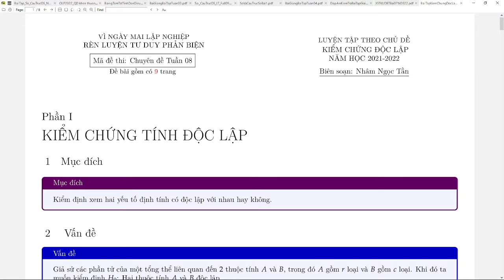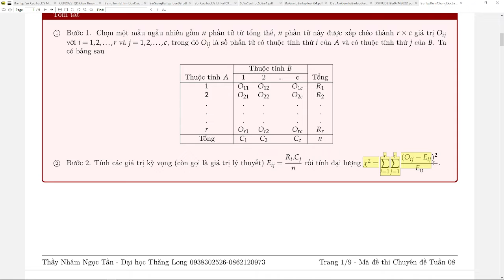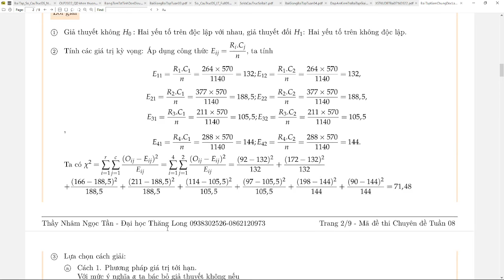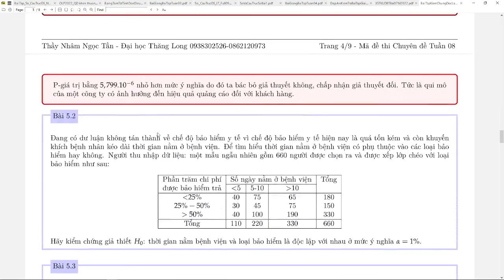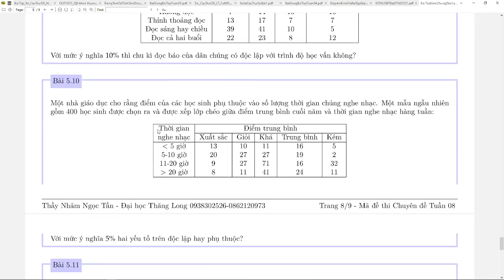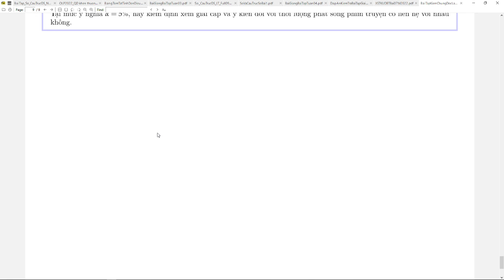Kiểm chứng độc lập - bài tập xác suất tk